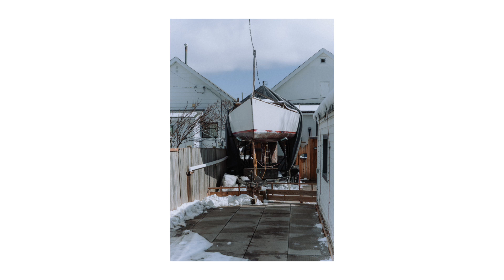Photo Walk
With my vehicle currently not working, I decided to roam the neighbourhood & take some photos.